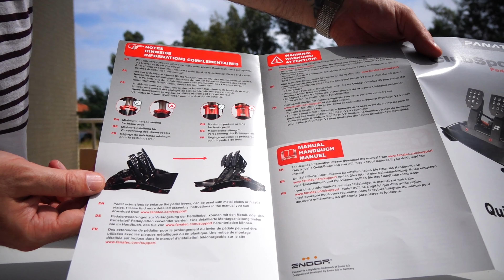Fanatec Clubsport Pedals V3 - Fanatec Labs - Unboxing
Firstly I want to apologize for the out of focus at 3.10 minute and 3.36 for lighting issues👍.

On this video i unbox my latest acquisition: the Fanatec Clubsport Pedals V3.